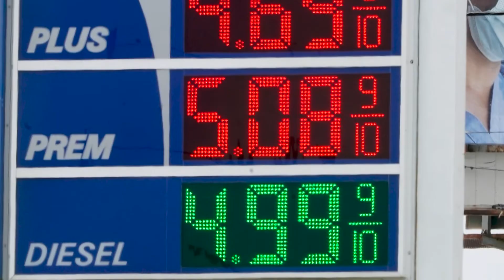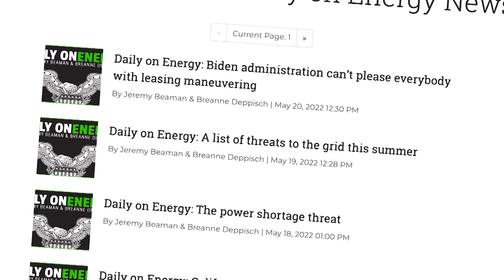Reporter’s Notebook: What is really causing the energy crisis in the U.S. today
Washington Examiner Energy and Environment Reporter Jeremy Beaman joins Jim Antle to discuss what factors are really causing the energy crisis despite differing explanations from Democrats and Republicans.